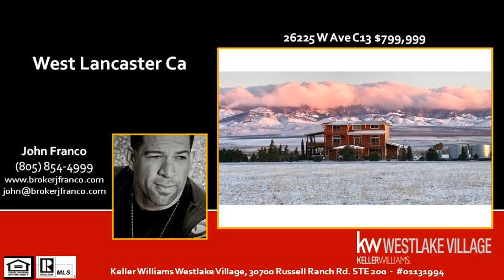#1 Top Listing Realtor in WEST LANCASTER CA 93534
#1 Top Listing Realtor in WEST LANCASTER CA 93534- John Franco PROFESSIONAL EXPERIENCE: I established myself in the real estate industry since 1992 and I have a wealth of knowledge in the real estate arena. I have also owned and operated a mortgage firm so I understand the importance of each stage of the home buying process. If you are planning a move to or from Lancaster Ca, or anywhere, I can help you. Go to my website brokerjfranco.com or call anytime or e-mail . If you know someone who is in danger of losing their home to foreclosure go to my site at brokerjfranco.com for information about how to avoid public foreclosure. SERVICES: I have valuable experience in helping with all phases of residential Real Estate including New Home Construction, Foreclosure, pre-foreclosure, foreclosure prevention, REOs and working with sellers to get your home SOLD for the best price in the shortest amount of time!!!